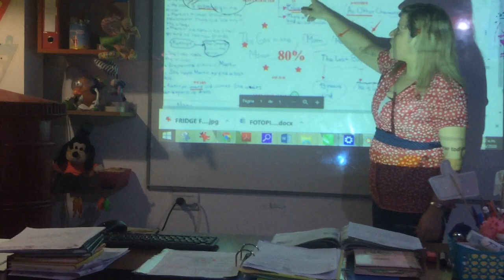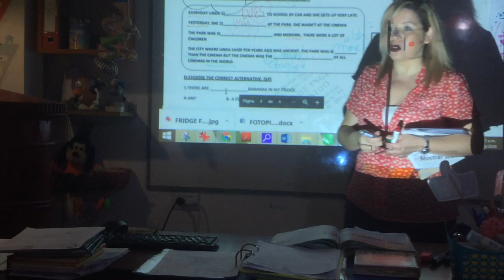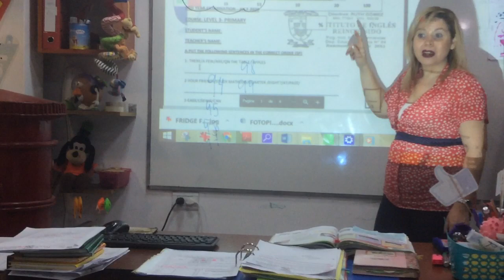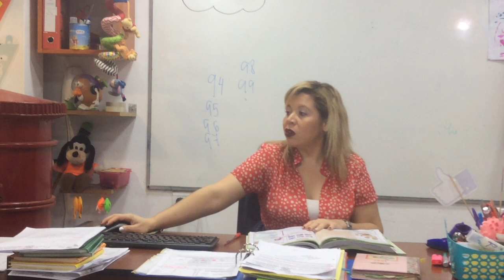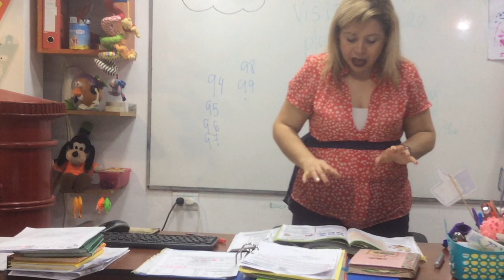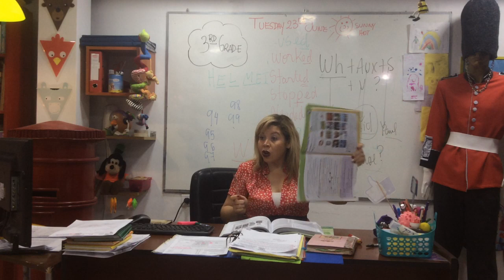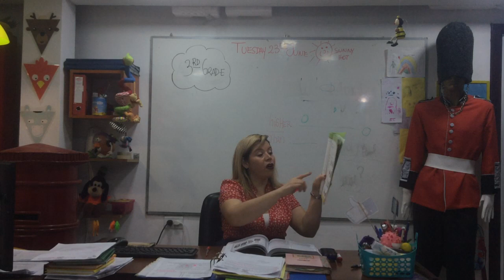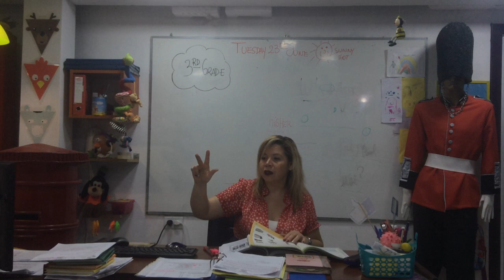VIDEO CLASE 23-06-20 3RD GRADE